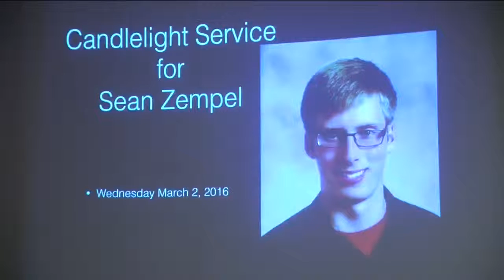Authorities ID teen killed in fiery Sheboygan County wreck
The driver lost control and struck a tree.